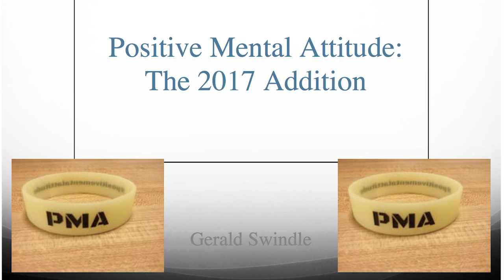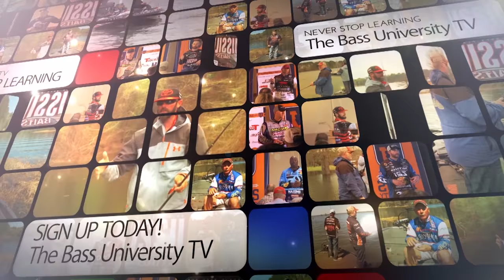PMA - Better Fishing, Better Life - Gerald Swindle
What is PMA? Is this a fishing video? It certainly is, but more than that, it's a life video. It will help you catch more bass, but more importantly, it will help you enjoy bass fishing more, and enjoy a more rewarding life experience as a husband, father, employee, student, or whatever else you do in life.